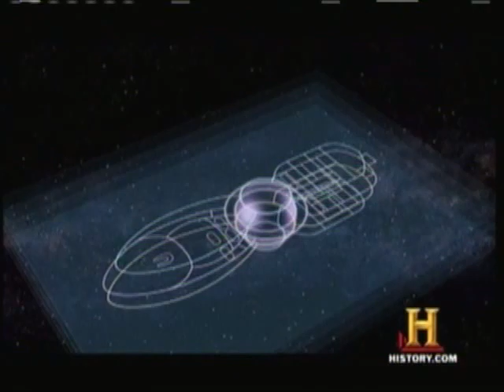sex in space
its true their working on a way to have sex in space & check out john spencer's bad ass space yacht.